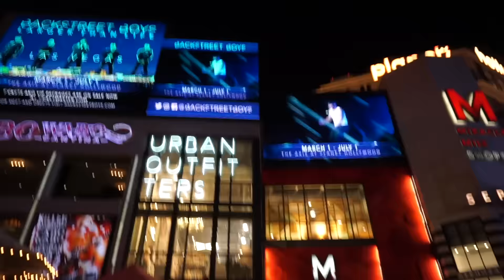VLOG: Show dos BACKSTREET BOYS em Las Vegas (Com Joey Fatone - N*SYNC)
ASSISTA TAMBÉM O VÍDEO DE QUANDO EU CONHECI O NICK CARTER NA COMIC CON

Mais um sonho mega realizado! Venha conferir o VLOG do show dos BACKSTREET BOYS em Las Vegas no dia 08 de Março 2017! Teve até participação do Joey Fatone do N*SYNC! Me senti uma adolescente novamente!

Credits:
• Song : Backstreet Boys = Everybody (JAM3S & KATO Remix)